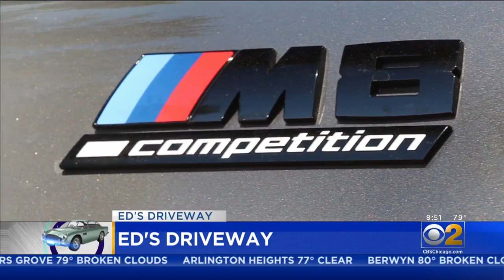Ed's Driveway: BMW M8 Competition Coupe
The toughest thing you'll ever do after you drop the top in the BMW M8 Competition Coupe is drive 55.